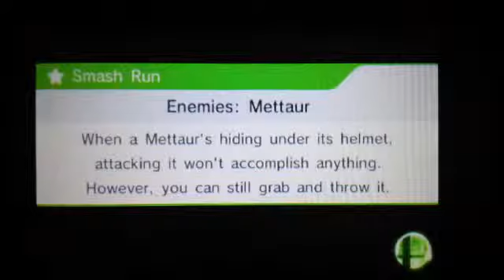Super Smash Bros. Ultimate Combo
This video is a Super Smash Bros. video and is part of the Smosh Games Alliance Challenge.